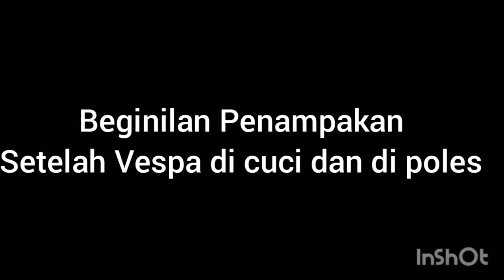Beginilah penampakan Vespa setelah dicuci dan di Poles